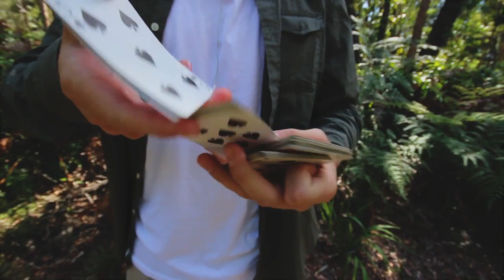Call Me In The Afternoon || Magic & Flourishing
Hey guys! So lately I've had a bit of creative block but I tried my best to put together a video for you all, I apologise for the short length, I could have filled it with a lot more old moves but I didn't want to waste anyones time, Enjoy : )

Credit: Andrei Jikh, Michael James, Zach Mueller, The Virts, Tobias Levin, Daniel Hybrids, Daren Yeow, Dan & Dave Buck and Myself : )
Camera: Rebel t3i (600D)
Lens:Sigma 10 - 20mm

Special Thanks: Special thanks to my friend Daisy for introducing me to Half Moon Run.